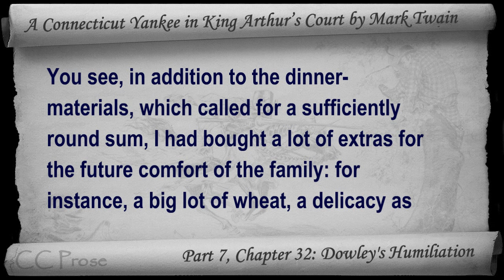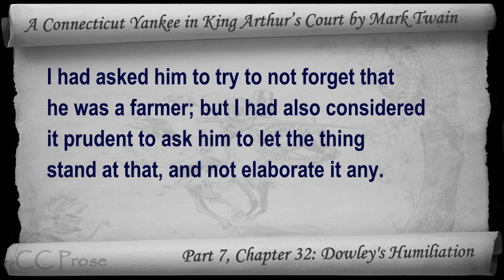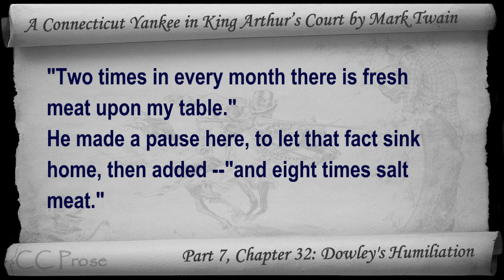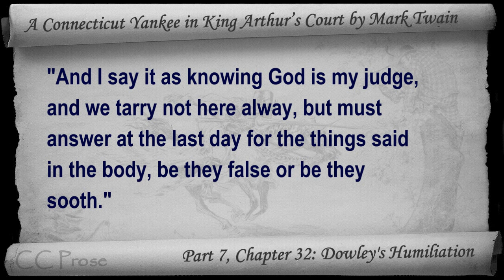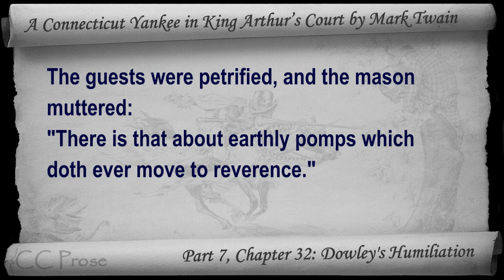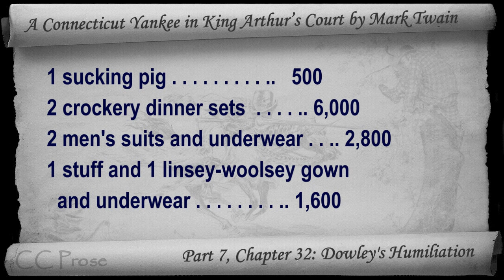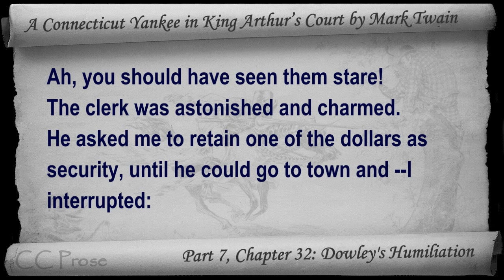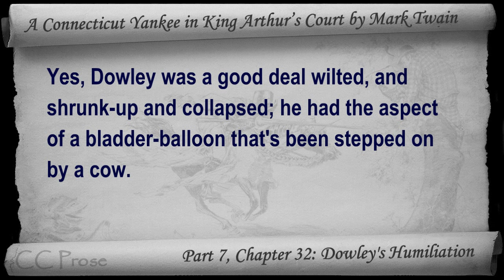Chapter 32 - A Connecticut Yankee in King Arthur's Court by Mark Twain - Dowley's Humiliation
Part 7, Chapter 32: Dowley's Humiliation. Classic Literature VideoBook with synchronized text, interactive transcript, and closed captions in multiple languages. Audio courtesy of Librivox. Read by John Greenman.